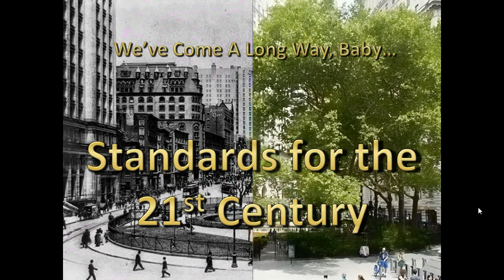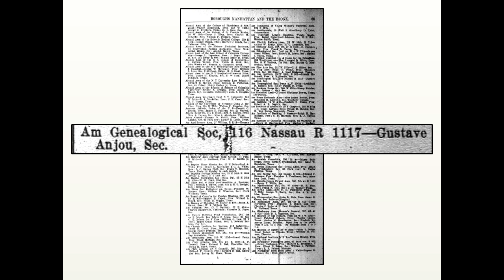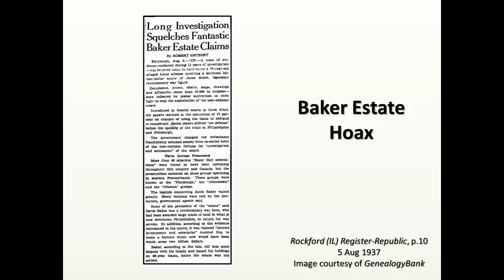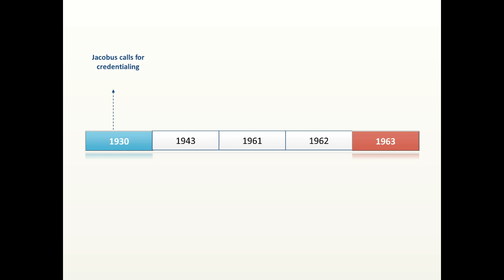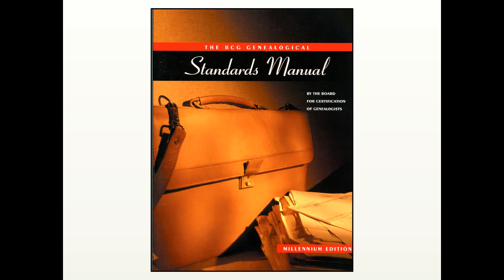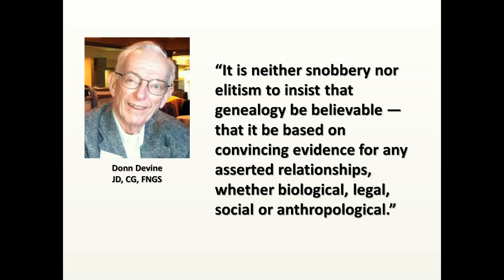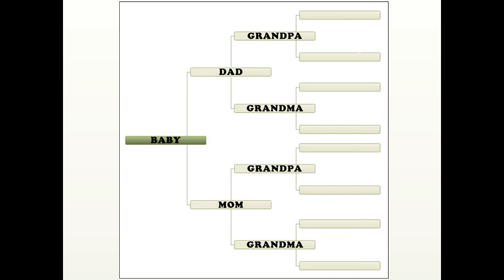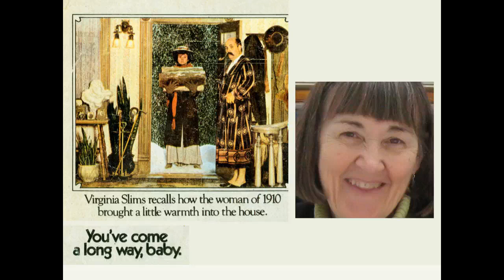Standards for 21st Century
Fifty Years of Genealogical Credentialing, Address to the American Society of Genealogists, Salt Lake City, October 2013